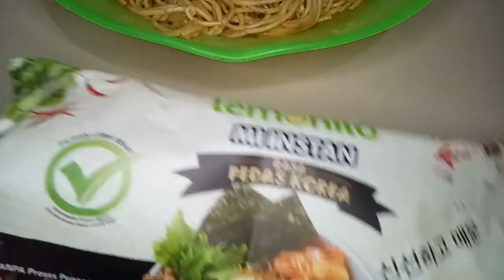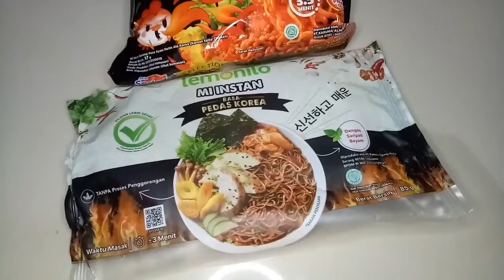REVIEW MIE LEMONILO PEDAS KOREA | PERSIAPAN ACARA DAN PREPARE BAJU MENGINAP SEBELUM BALEK PONDOK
Jadwal padat hari ini adalah memastikan semua kebutuhan balek pesantren trpenuhi dg lengkap dan selesai untk di packing dan semua rumah bersih dan rapi.
Rencana untuk esok adalah menginap di Mama dr pagi untuk acara special.
Kesibukan apa saja yg hrus d lakukan?  yuk ditonton ya

daily vlog kegiatan sehari hari yang rutin dilakukan ibu rumah tangga dan sekaligus proses make over rumah menjadi rumah idaman